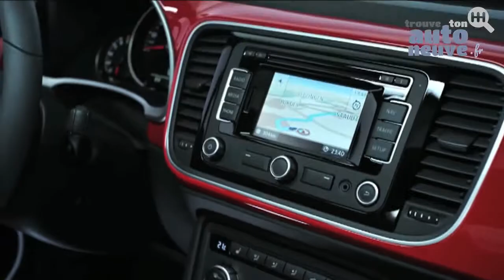Essai de la Volkswagen Beetle par Trouve Ton Auto Neuve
Adieu aux rondeur de l'ancienne New Beetle, place ici à des lignes plus tendues grâce à un pavillon abaissé et un capot allongé. L'ambiance de l'habitacle reste rétro chic et c'est réussi. La consommation est diminuée mais les sensations de conduites sont toujours présentes.

Vous avez toujours rêver d'avoir une Coccinelle ? retrouvez là au meilleur prix chez votre mandataire auto